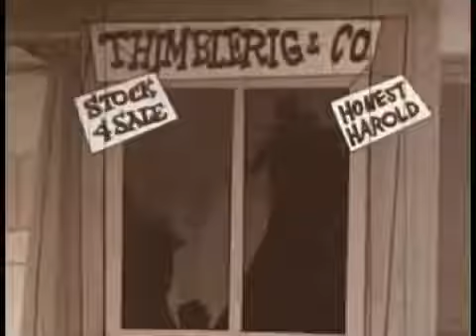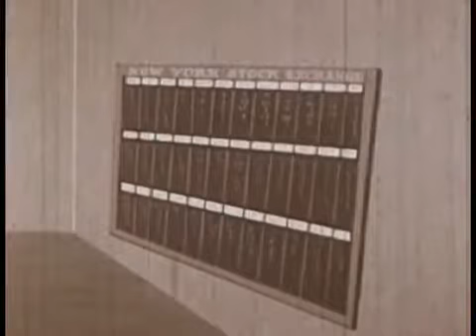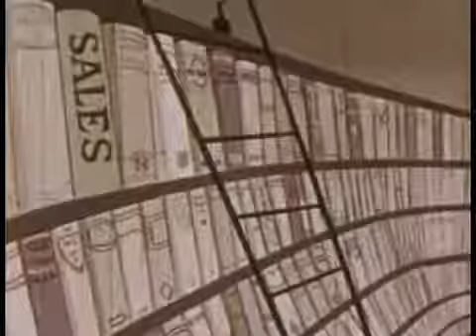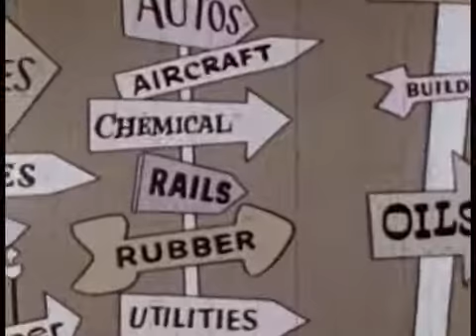The Stock Market Explained Simply: Finance and Investing Basics - Animated Film (1957)